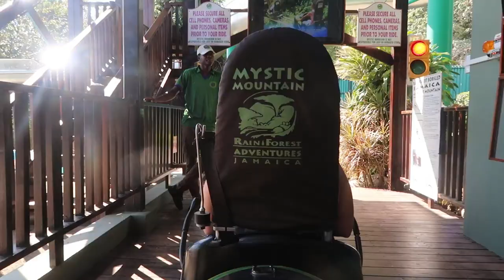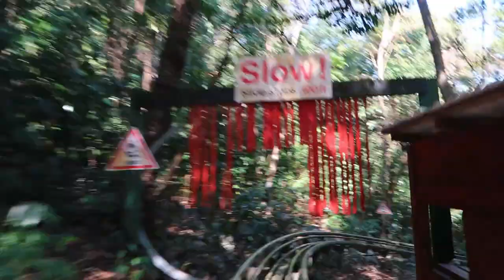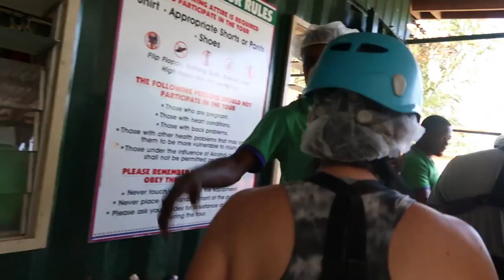Mystic Mountain Jamaica - Travel Vlog 2 | Alexa Rae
Hey Guys!!! In today's video, I vlogged my first excursion in Jamaica at Mystic Mountain rainforest park! This place is gorgeous and the views are insane!! I loved everything that I did here and highly recommend you go if you are ever in the area! The workers are so nice and hilarious! I hope you enjoyed this video!! If you have any questions about the resort, park or Jamaica, let me know down below! If you like what you see, contact me and I can refer you for a discounted price to this amazing all inclusive resort and help plan out the places you could go! Also, If you like my vlogs let me know  and I will continue making them! I I hope you enjoyed this video and stick around for some more to come!! Love you all!! Xoxo - Alexa Rae

Song: Nect - Lost ft. Sophia

Have any questions for me? Leave them below!! I'll try to answer them with my next video!